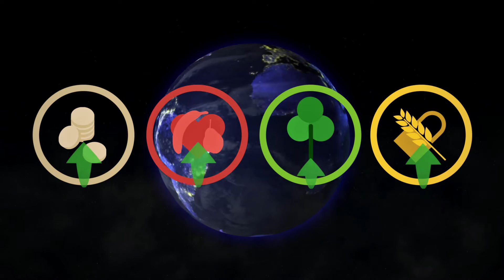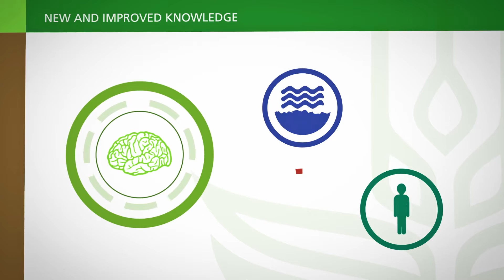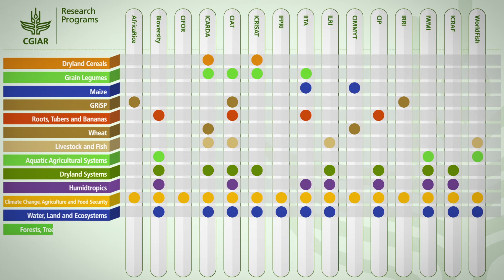CGIAR Agriculture Research for a Food-Secure Future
There is no better investment for development than agriculture research: food demand could outstrip supply by 2030.

CGIAR is a leading agricultural research partnership with over 10,000 people in 96 countries, who deliver clear public benefits of reducing rural poverty, boosting food security, improving health and nutrition and enhancing the resilience of our ecosystems.

CGIAR and its partners are working towards a food-secure future.